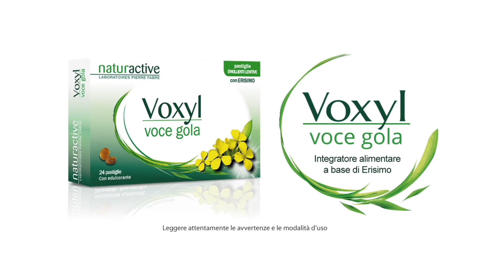Video Intervista a STEFANO PICCIRILLO che presenta il suo romanzo "Una volta ancora una volta"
A cura di Marco Picchio per VOCI.fm